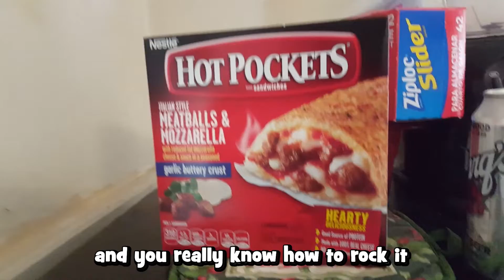Feelin' Blue - A Love Song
Sometimes love is just ~2 minutes away.